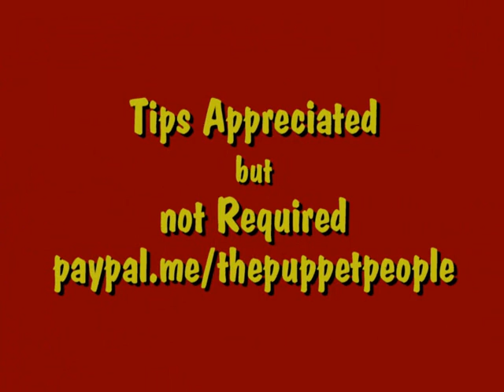Joke of the day # 48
All I can say about this Joke of the Day is. it's out of this World:)